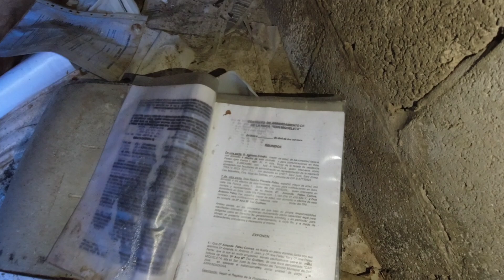COMPLETO IBIZA E VISITO UNA STRUTTURA ABBANDONATA!!!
ATTREZZATURE:
Insta360:
Dji action camera:📷
Dji mavic mini:📽
ZAINO FERRINO transalp 100
Tenda ferrino maverik 2
caricatore solare 30w
powerbank solare da 30 Mah
powerbank 65w
powerbank 60mah

lettino giallo
torcia frontale
fornello da camping
sacca acqua 2lt
la sportiva scarpa trekking
sandali trekking
purificatore acqua

Dall'Italia alla Spagna, per poi "disegnare" l'interno perimetro spagnolo, fino ad arrivare in Portogallo e a percorrere i suoi confini, tornare infine in Italia in un cammino di migliaia di chilometri, interamente a piedi.
Un viaggio Low Cost per la Spagna e il Portogallo: il territorio, le strutture, l’accoglienza, gli incontri, le singole storie che ognuno ha da raccontare.
Dopo aver completato l'intero perimetro italiano a piedi, una nuova eccitante sfida dal nuovo cammino.
Seguitemi in questa splendida avventura!

Vuoi spedire una lettera? 📦
Nazario Nesta
C/O Point Mail Service poste private
Piazza Enzo Fioritto 10/A
San Nicandro Garganico (FG) 71015